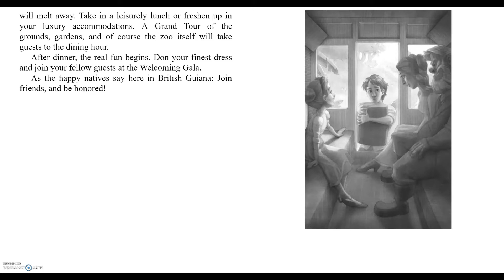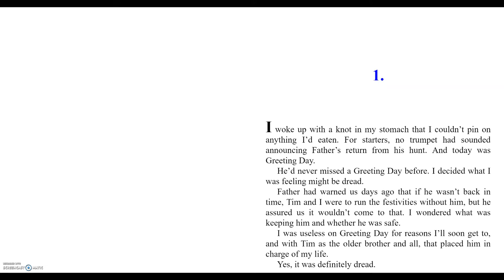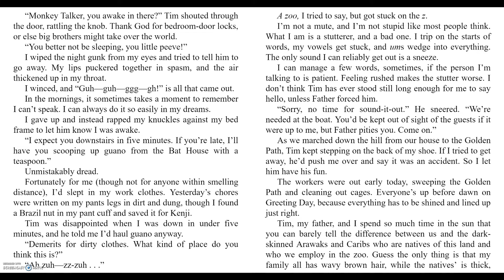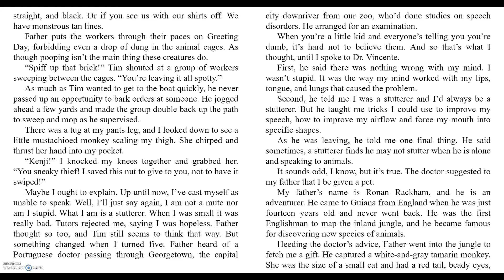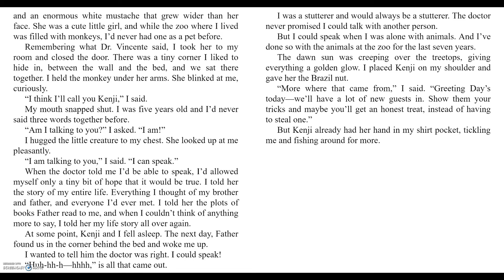FCBC Summer Reading 2021, Episode 3: The Zoo at the Edge of the World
Join us as we read The Zoo at the Edge of the World by Eric Kahn Gale.